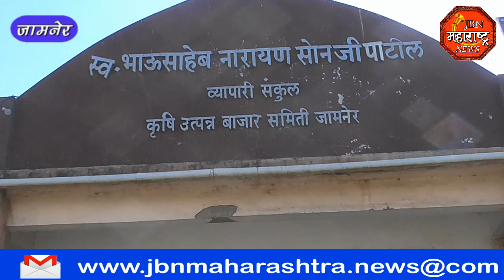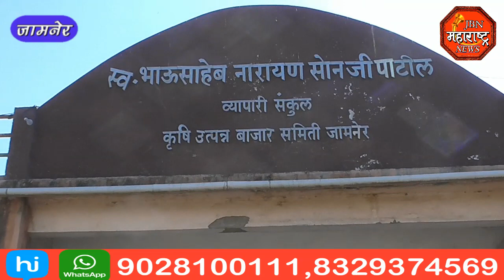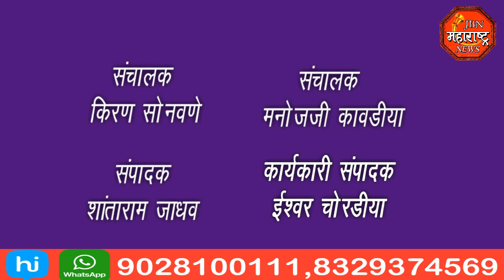jbn maharashtra news jalgaon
महाविकास आघाडी सरकारने प्रशासकांची बेकायदेशीर नेमणुक केली होती असा आरोप भारतीय जनता पक्षाद्वारा आयोजीत पत्रकार परीषदेत करण्यात आला